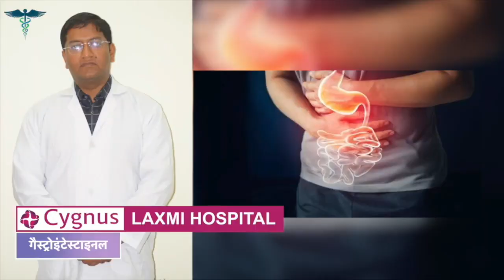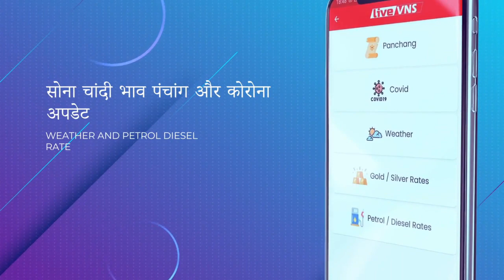वाराणसी की आज की 10 बड़ी खबरें - 01 जुलाई 2023 - Varanasi Top 10 News। Live VNS